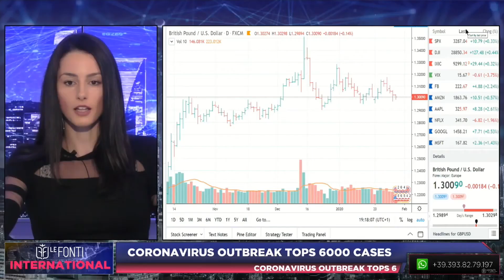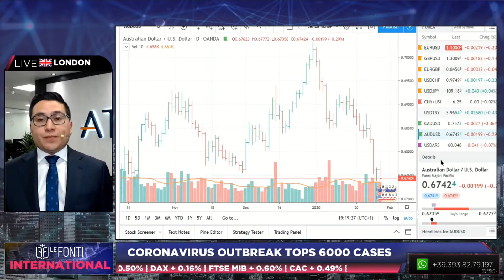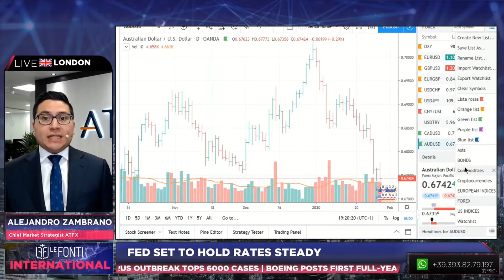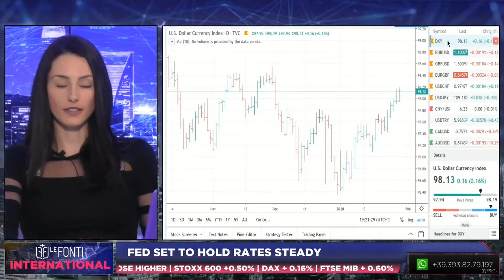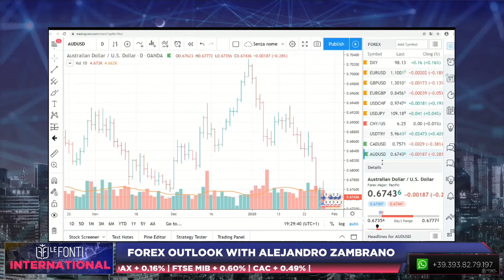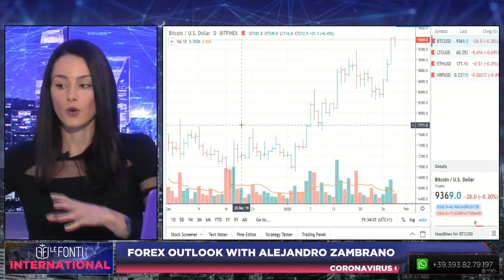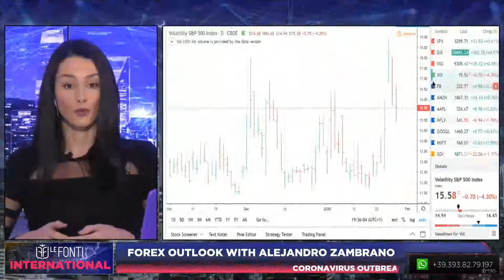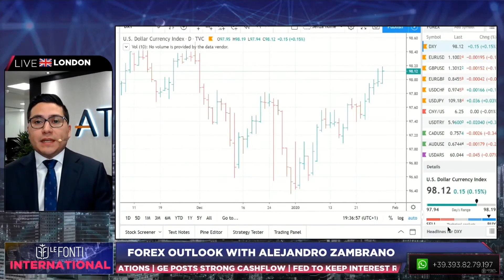ATFX Strategist, Alejandro Zambrano, Speaks with Le Fonti TV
ATFX's Chief Market Strategist talks with Le Fonti TV about the upcoming Federal Reserve rate meeting, Bank of England and the GBPUSD, and how the Coronavirus will probably trigger a slowdown in China and cause the AUDUSD to slide below its 2019 lows.

CFDs are complex instruments and come with a high risk of losing money rapidly due to leverage.  70.16% of retail investor accounts lose money when trading CFDs / Spread betting with this provider. You should consider whether you understand how CFDs / Spread betting work and whether you can afford to take the high risk of losing your money.